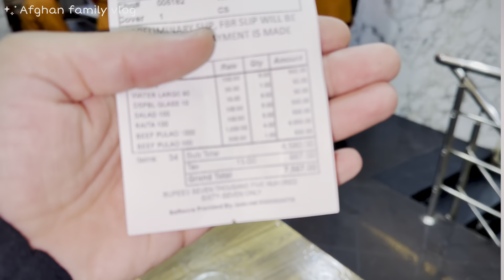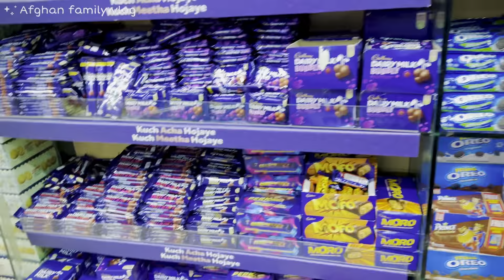پر خاطره ترین شب 😍